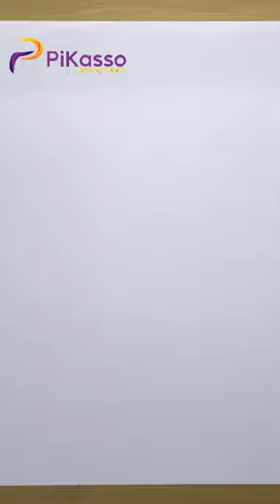How to Draw a Tiger Paw Print Easy in The Right Way